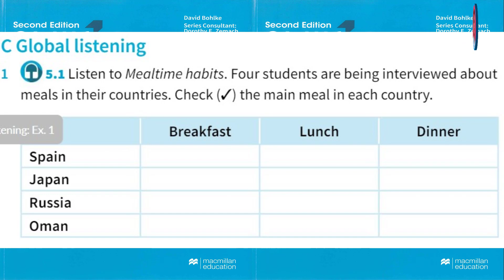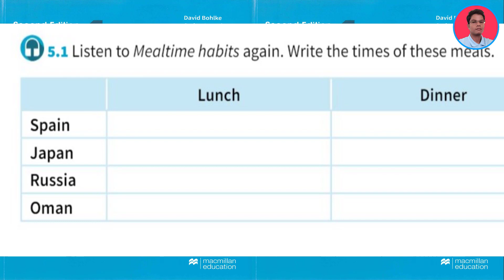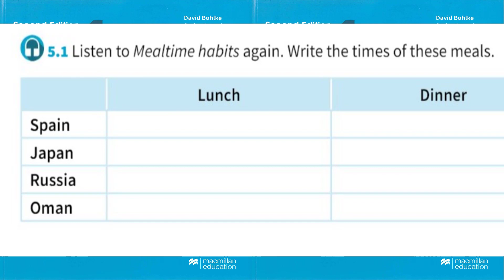Unit 5 TASTE (Track 5.1)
Unit 5 Taste
C. Global listening